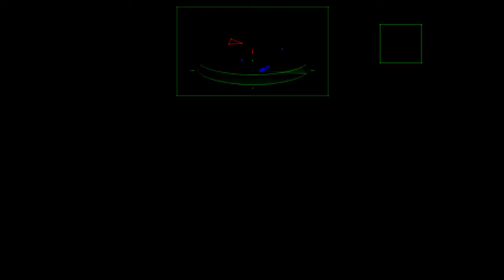G-Police (PS1) - Mission 15: Disclosure